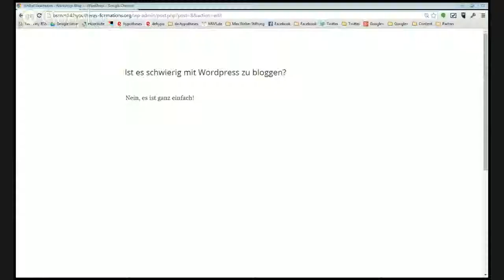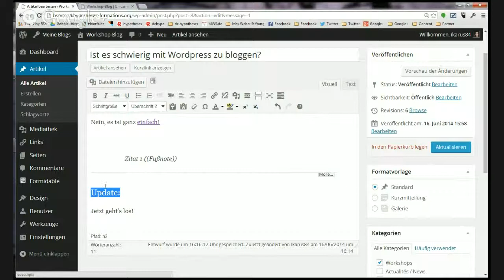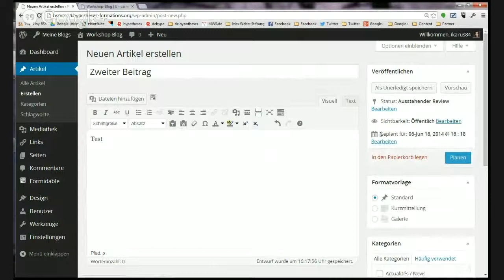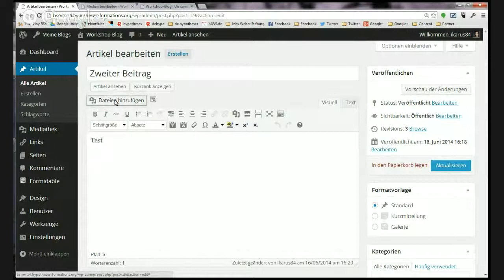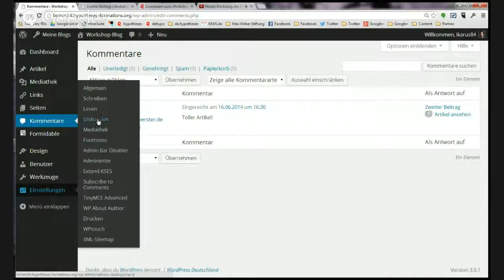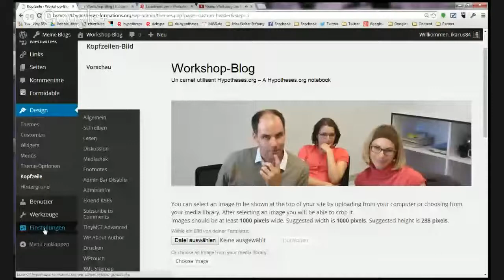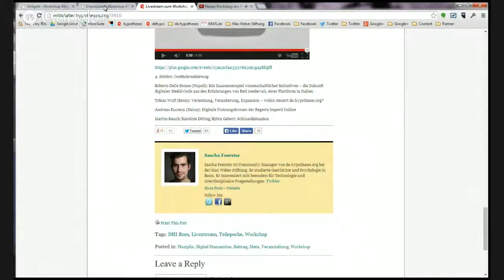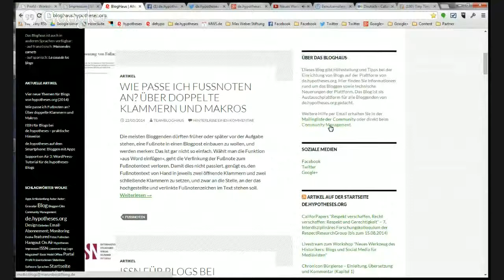Neues Werkzeug des Historikers - Livestream 4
16. Juni 2014
16:00 Uhr:
Sascha Foerster (Bonn): Publizieren mit Wissenschaftsblogs [Praxisdemonstration]
17:00 Uhr:
Internationalität und Interdisziplinarität
Torsten Hiltmann (Münster): Zwischen Austausch, Vernetzung und Öffentlichkeit. Experimentieren mit neuen Formen der Wissenschaftskommunikation am Beispiel von Jeunegen, DFMFA und heraldica nova
Johannes Waldschütz (Freiburg): Kooperatives Bloggen mit institutioneller Anbindung -- Das Blog 'Mittelalter am Oberrhein' der Abteilung Landesgeschichte an der Universität Freiburg
18:00 Uhr: Diskussion